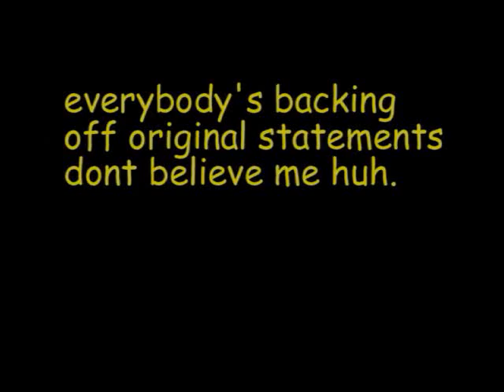lil romeo beef wit you know who part 2